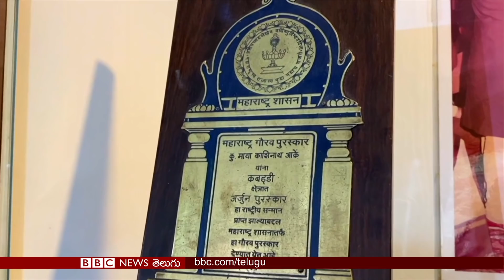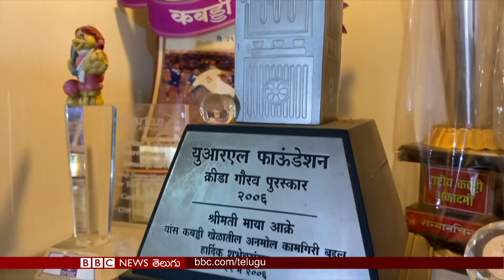Myanmarలో ప్రజలే పాత్రికేయులై Military అణచివేతను ప్రపంచానికి చూపుతున్నారు l BBC Telugu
మియన్మార్‌లో కొనసాగుతున్న ప్రజాందోళనలు--
సైనిక బలగాలు సాగిస్తున్న అణచివేతను ఖండిస్తున్న ప్రపంచ దేశాలు--
కబడ్డీలో పెరుగుతున్న మహిళల భాగస్వామ్యం--
స్త్రీపురుషుల మధ్య అసమానత్వం తక్కువగా కనిపించే ఈ ప్రాచీన క్రీడలో ఎన్నో మార్పులు
సముద్రంలోంచి ఆల్చిప్పలను సేకరించి అందమైన కళాకృతులుగా మారుస్తున్న తమిళనాడు యువతి--
లాక్‌డౌన్‌తో కాన్సర్ట్‌లను మిస్‌ అవుతున్న సంగీత ప్రేమికులకు మ్యూజిక్ డోర్ డెలివరీ--